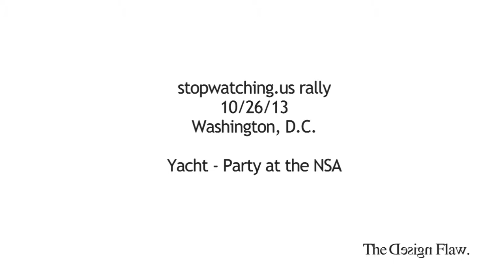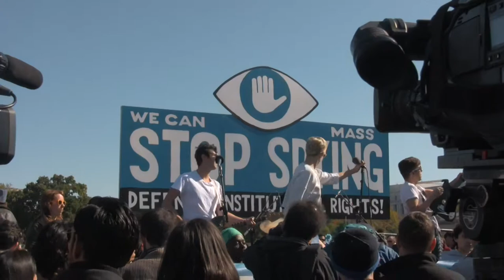Stop Watching Us Rally - Yacht (live) "Party at the NSA!"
Yacht performs "Party at the NSA!" on 10/26/13 at the anti-mass surveillance rally organized by stopwatching.us.